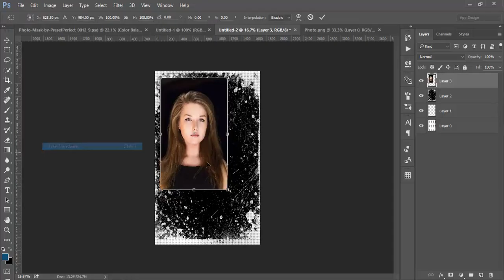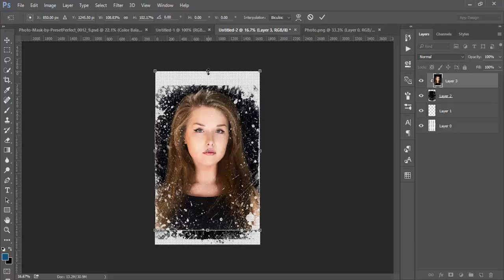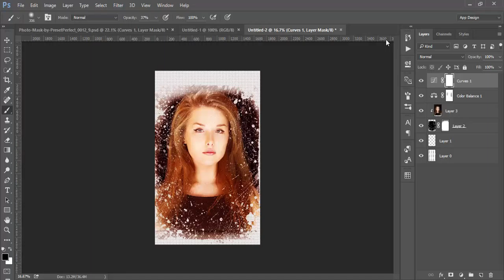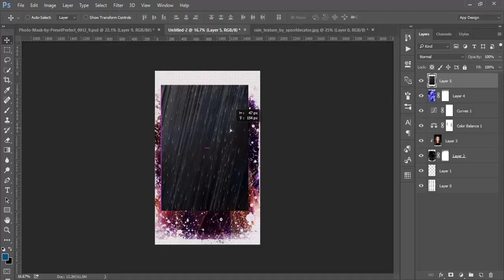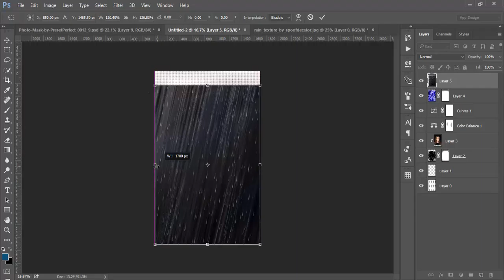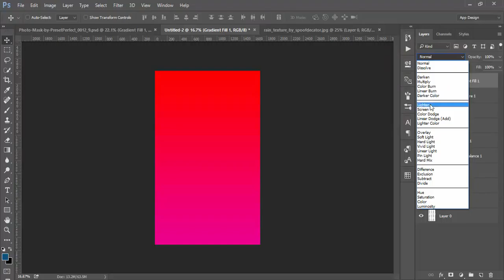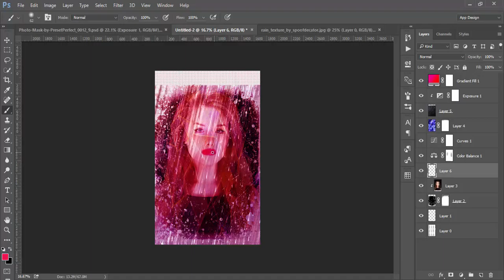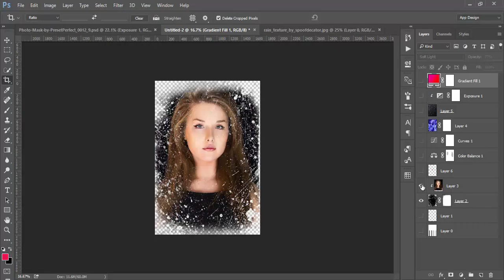Photo Masking Art: Photoshop Tutorials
Photo Masking Art:  Photoshop Tutorials. Make a nice art of your image today to have an amazing photo manipulation.